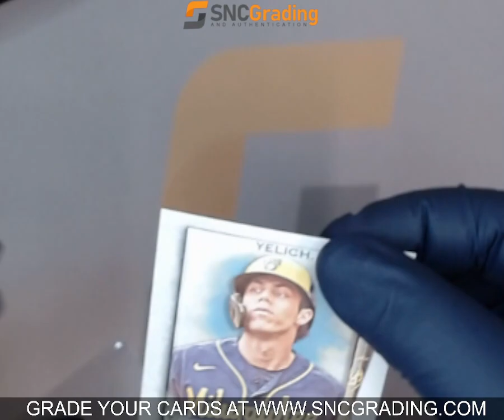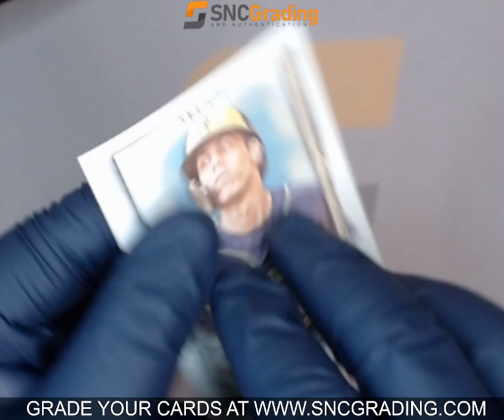SNC GRADING: 2022 TOPPS ALLEN & GINTER CHRISTIAN YELICH #74 BASE SET (1767434692973)